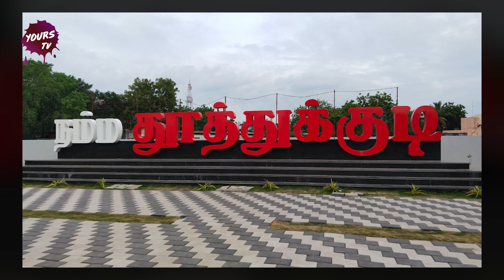House Owner Shocked || For Theif' s || Plan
దొంగోడు చేసిన పనికి || ఇంటి ఓనరు షాక్ || Plan